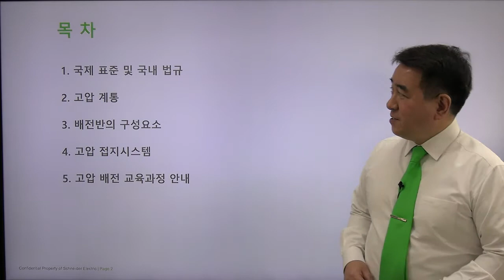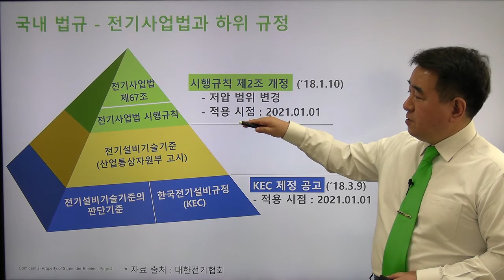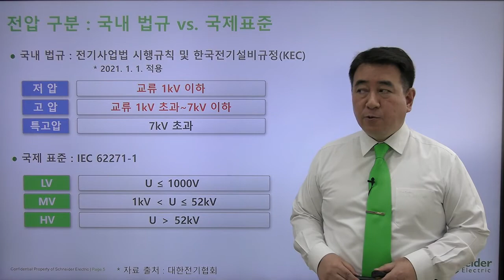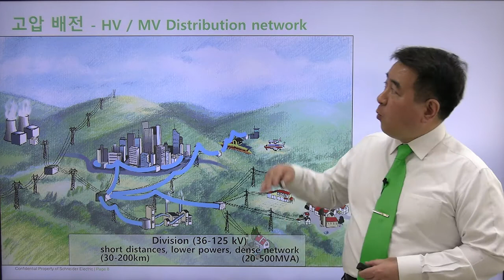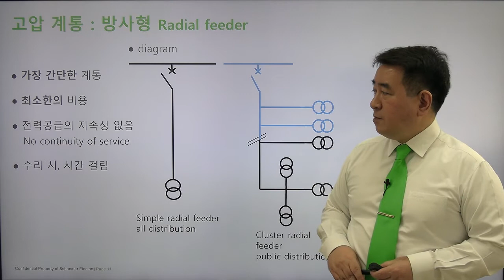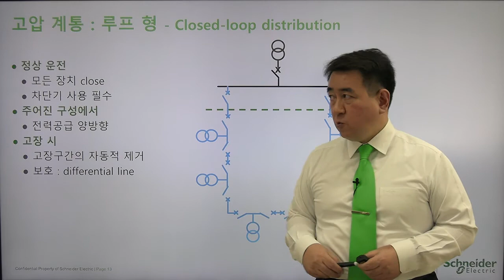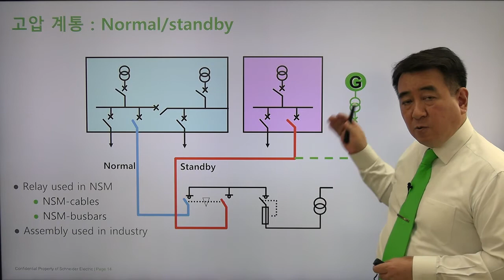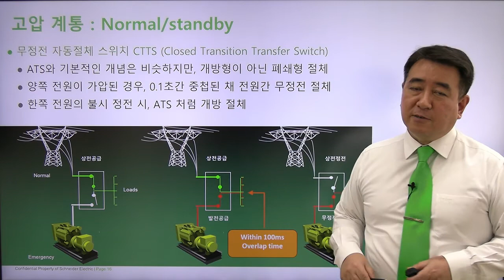[SE아카데미] 고압배전 1강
본 영상은 SE아카데미 고압 배전 1강 입니다.

이 영상은 SE아카데미 고압배전 1강의 이야기를 다룹니다.